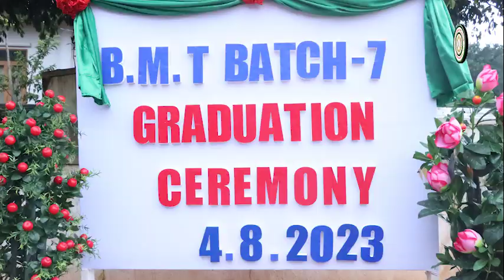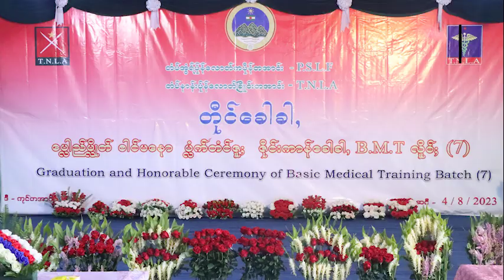PSLF/TNLA ရေဲန်ဟောည်ႇဟာဝ်း ပ္လေါည် ပ္လိုတ်ႎါင်ပနော ပ္လံက်တံင်ဇူႈ ဇီုင်းကာန် လံပ်ခေါခါႇ လိူဝ်ႈ(7)